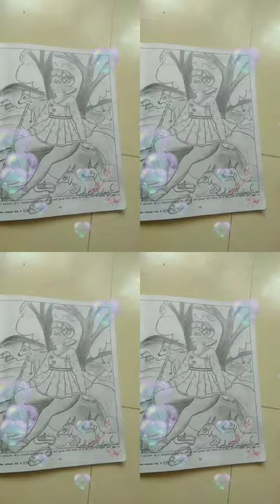a man with goat and cow drawing